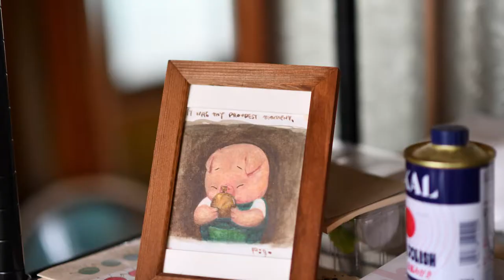studio of my friend, damkeeper fanart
ダムキーパー大好きの友人宅にて撮影してきました。